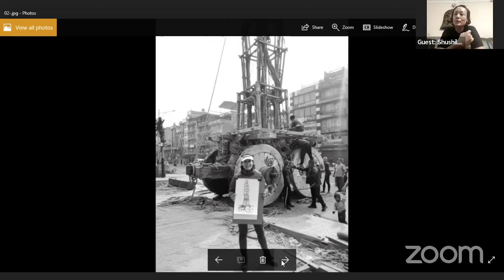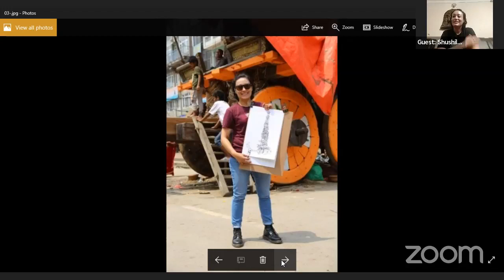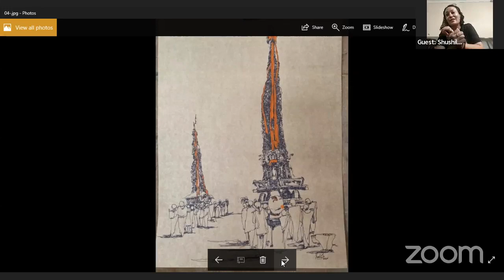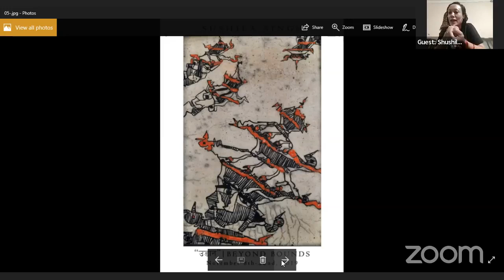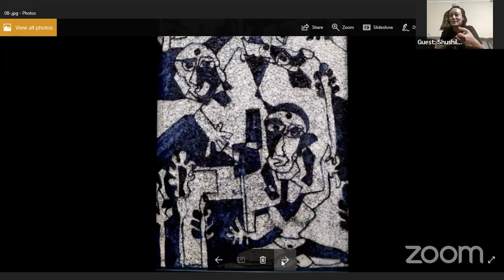WDB_321: Chat with Sushila Singh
Host: Sylvia Razopadhay
Guest: Sushila Singh, art, ceramic